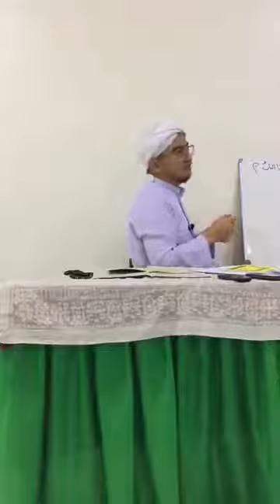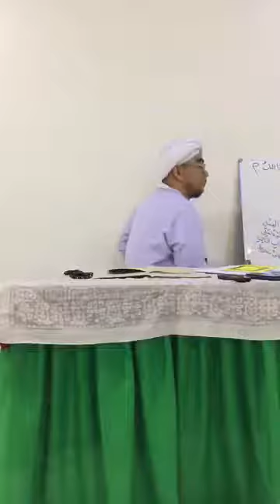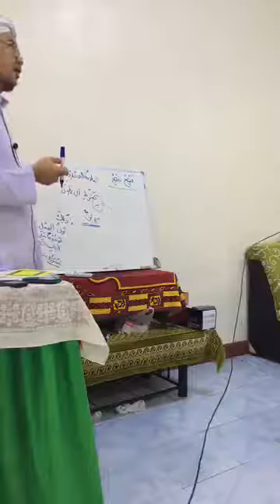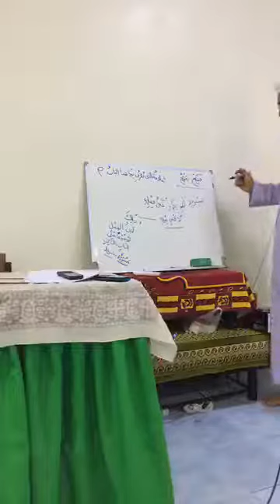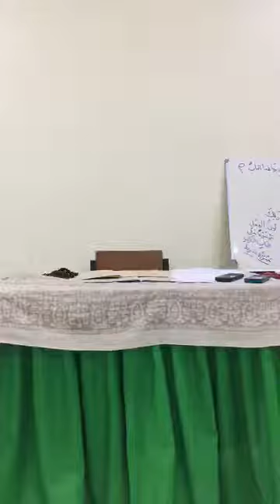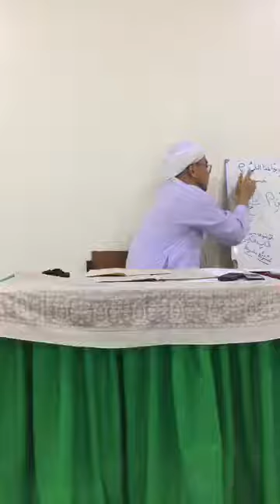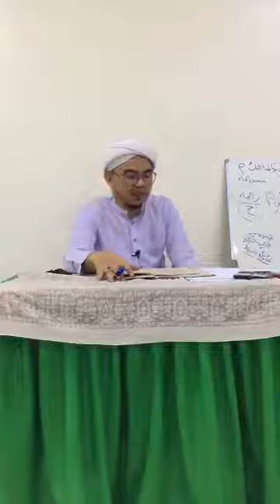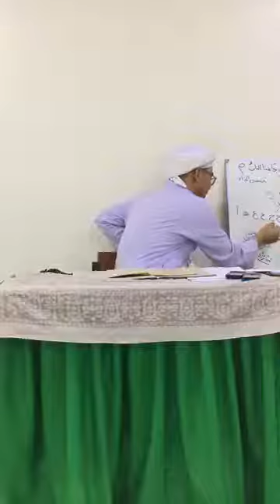متن البناء و الأساس 8